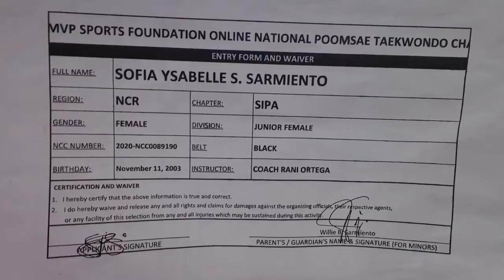2020 SMART MVPSF NAT'L ONLINE TAEKWONDO POOMSAE CHAMPIONSHIPS [Blackbelt] Sofia Sarmiento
2020 SMART MVP SPORTS FOUNDATION NATIONAL ONLINE TAEKWONDO POOMSAE CHAMPIONSHIPS

[Blackbelt FEMALE Junior Division - Winner] Sofia Ysabelle Sarmiento
SIPA